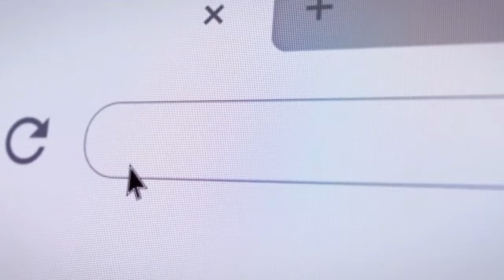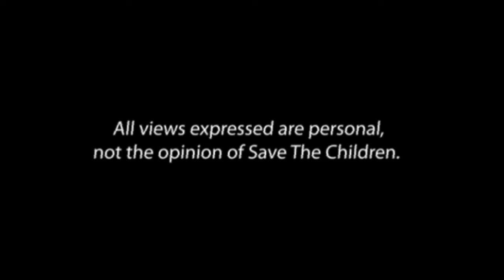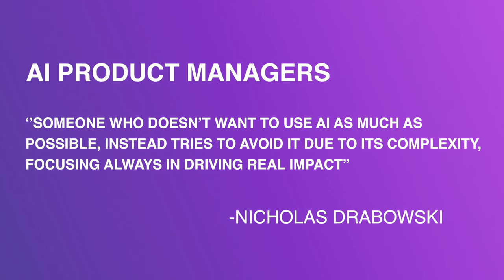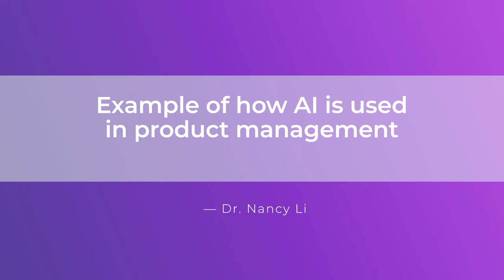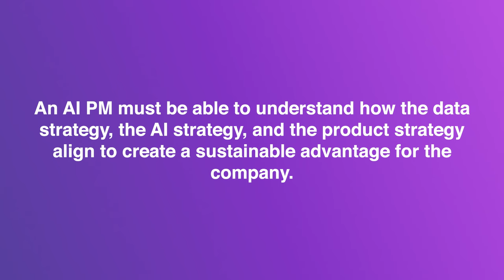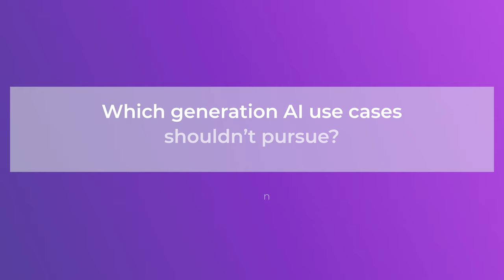How To Become Generative AI Product Manager With No Experience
Jump into the exciting world of AI product management with our new video, "How to Become Generative AI Product Manager with no Experience." This video is perfect for anyone looking to get into the AI field, packed with easy-to-understand tips on the skills, tools, and know-how you need to stand out. We break down what it takes to be a great AI product manager, from the basics of AI to the top free tools and courses out there.

We'll walk you through what you need to know to become an AI product manager, with advice from top experts in the field. Learn about the must-have skills and how AI is changing the way products are made in all kinds of industries. This video is super useful for anyone new to tech or those who've been around but want to dive into AI.

If you're getting ready for a career in AI product management or just curious about AI in tech, this video is made for you. Got any thoughts or questions about getting into AI product management?